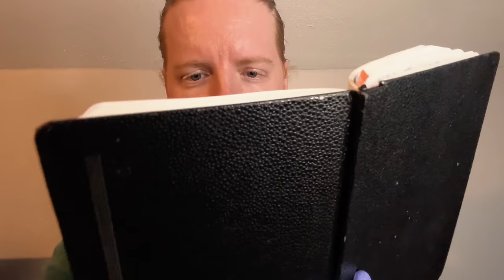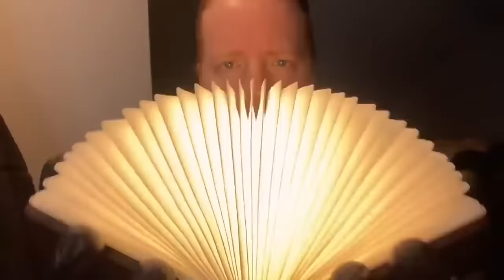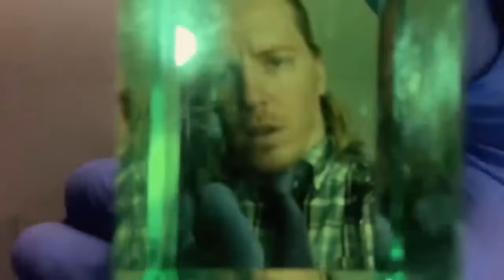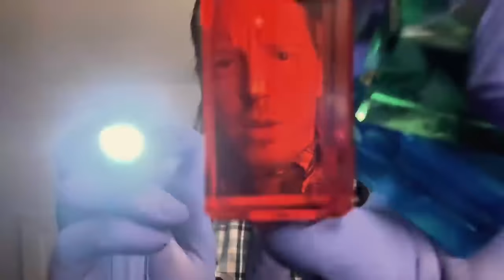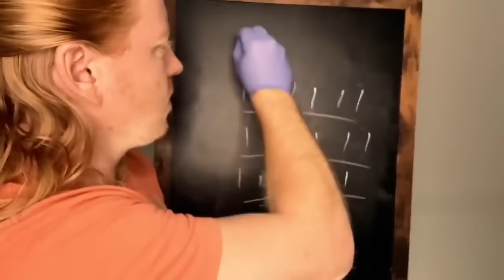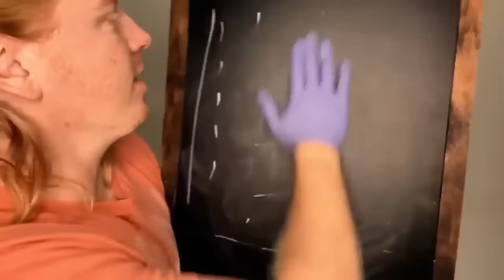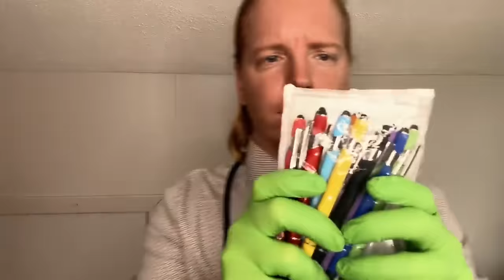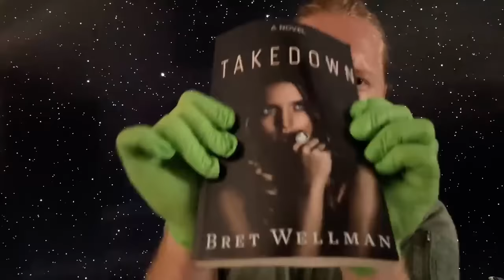Asmr cranial nerve exam Compilation | 12 Hours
ASMR acmp for sleep. I’ve compiled all of my recent ASMR cranial Nerve Exams into this ASMR Christmas Day extravaganza! We have ASMR eye exams, ASMR doctors, ASMR everything, and enough of it for you to get a full night sleep, wake up, and still have hours left to watch. This is my longest ASMR video yet.